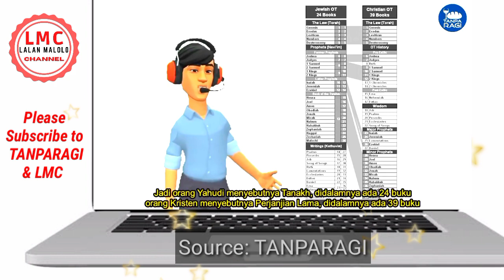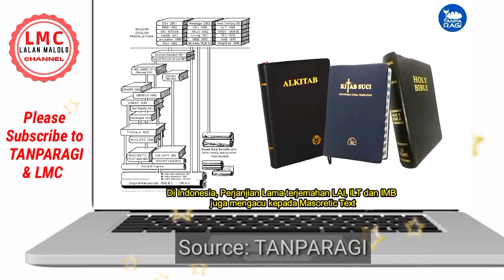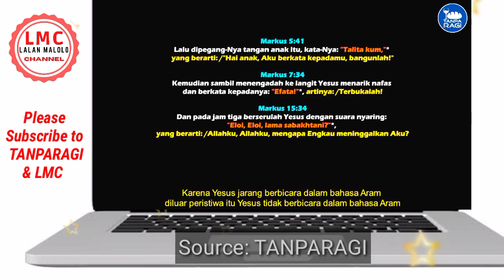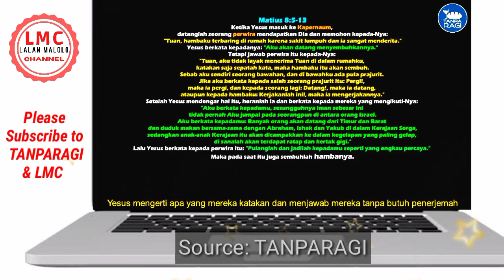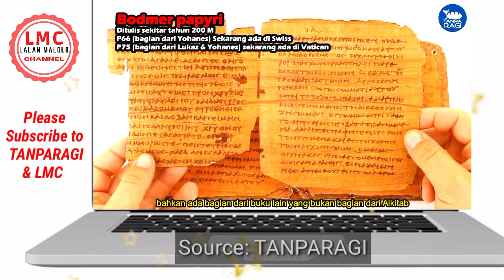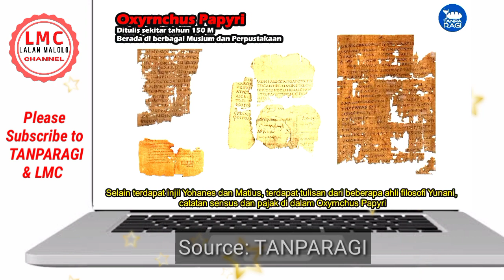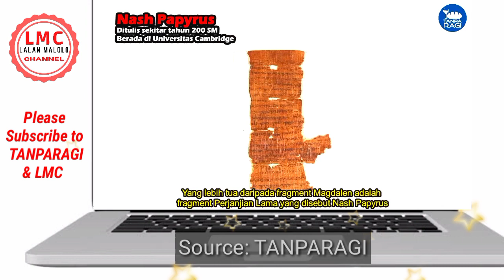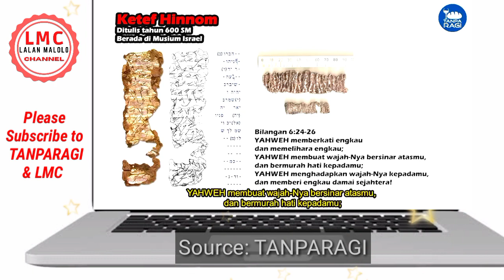AJAIB!! TERNYATA NASKAH TERTUA ALKITAB MASIH ADA SAMPAI SAAT INI, MASIH GAK PERCAYA??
Video yang luar biasa dan AJAIB!! TERNYATA NASKAH TERTUA ALKITAB MASIH ADA SAMPAI SAAT INI, MASIH GAK PERCAYA?? Tuhan menjaga naskah tertua Alkitab sampai saat ini. Berikut pemaparan dari Tanparagi, salam waras, semoga semakin banyak orang menemukan Lalan Malolo (=Jalan Lurus) kepada Yeshua Hamasiakh, amin.
Mari kita simak videonya, jangan diskip ya agar dapat info selengkapnya. Bagaimana tanggapan dan pendapat Sahabat LMC, silahkan tulis ya di kolom komentar, trima kasih, God bless.

Syalom Sahabat LMC, jika Anda diberkati melalui video ini dan Ingin memberkati Pelayanan kami dari LALAN MALOLO CHANNEL, Bapak/Ibu/Saudara dapat menabur melalui donasi ke:
BCA: 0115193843 A/n. Y*ha**s R**y P**na*a Sa**tr*
Konfirmasi bukti transfer ke WA: 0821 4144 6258
Dukungan Anda sangat berarti bagi kelangsungan pelayanan kami di kanal ini, Tuhan Yesus memberkati.

Bersama kita melayani melalu canal ini, Tuhan Yesus memberkati, Amin 🙏